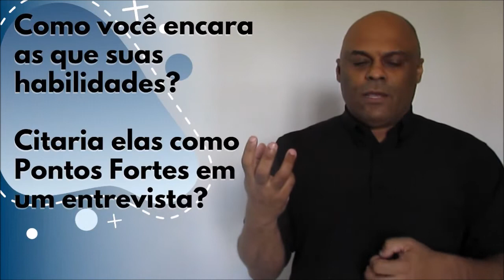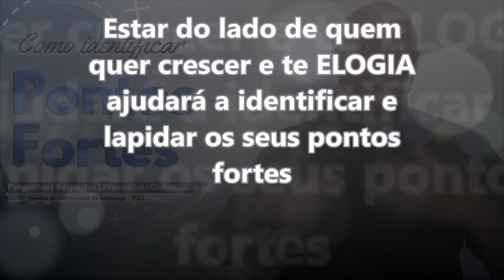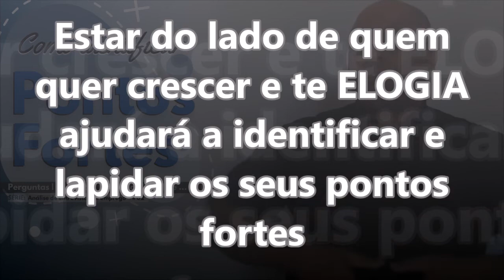Como identificar pontos fortes para entrevista de emprego e carreira profissional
Você consegue identificar os seus pontos fortes? Como responder em uma entrevista de emprego? O que dizer se busco vaga para meu primeiro emprego, jovem aprendiz ou estágio? E como usar meus pontos fortes para criar, ou melhorar, a minha carreira profissional?
🗓️ Eu, professor Alexandre Custódio, vou mostrar os motivos de você não conseguir identificar seus pontos fortes, suas habilidades, suas competências, as qualificações e seus potenciais.  Com isso você conseguirá ver claramente tudo que tem para apresentar em uma entrevista de emprego e direcionar sua carreira profissional, esteja ela iniciando agora ou já estar em andamento.